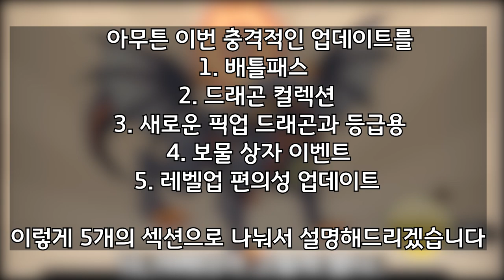[드래곤빌리지] 드빌이 이상해요..배틀 패스 / 컬렉션 / 레벨업 편의성 및 역대급 업데이트 한번 살펴보자!!